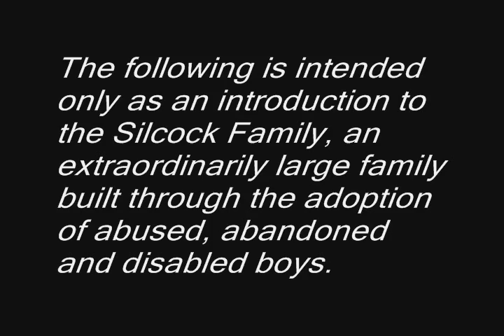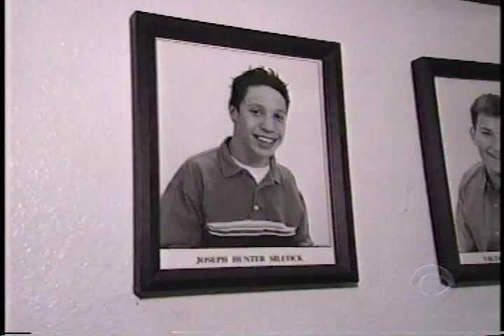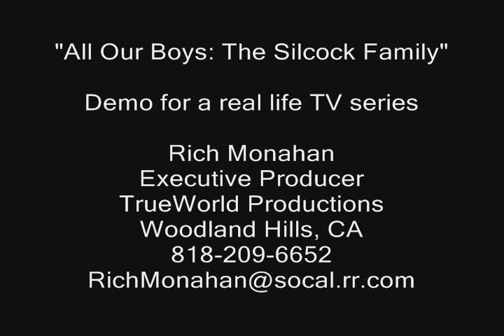All Our Boys demo 090109